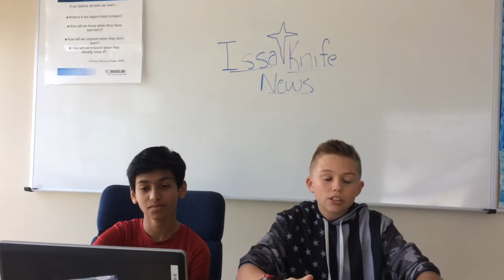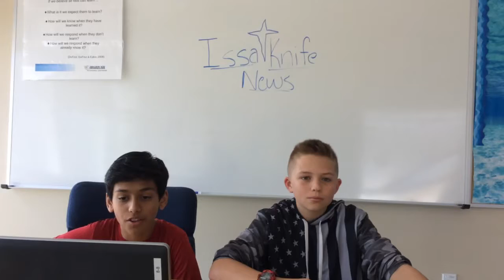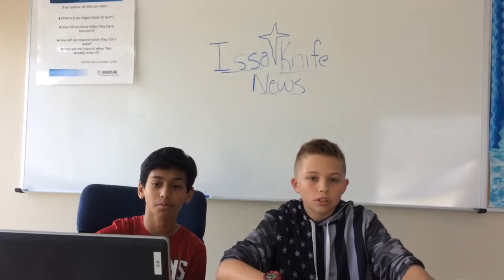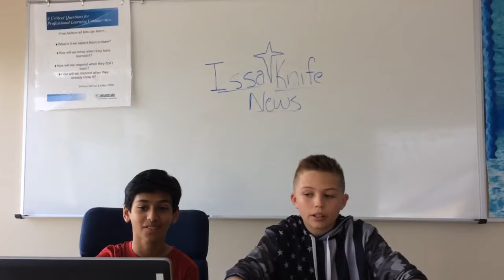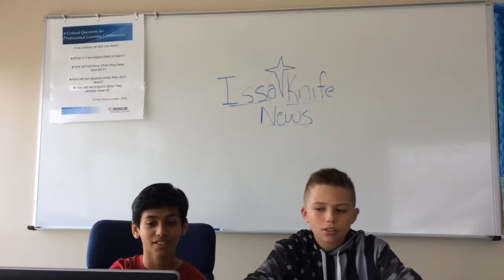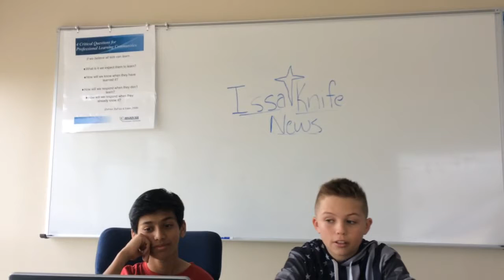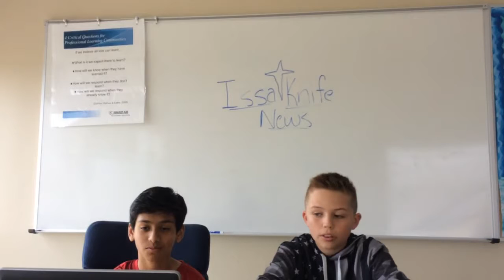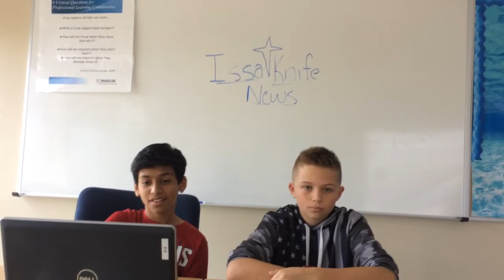XYZ Affair - Digital Story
XYZ Affair - Digital Stroy